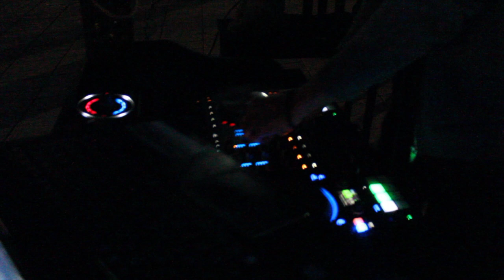Techno Seeds live from Parc Jean Drapeau Montréal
Some proper techno from the most iconic techno spot in Montreal. The place where Piknic électronik was held for nearly 15 yars